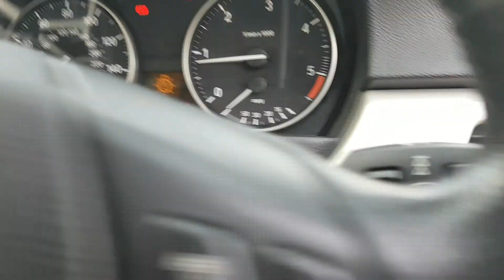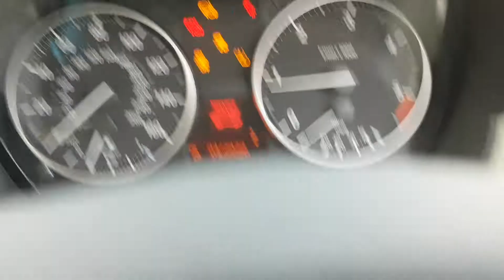Engine Motor 2.0 D N47N 105KW 13CP BMW Seria 3 E90 2004 - 2011 RO61KYF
Engine Motor 2.0 D N47N 105KW 13CP BMW Seria 3 E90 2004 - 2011 RO61KYF, serie VIN WBAPG120X0F201573.